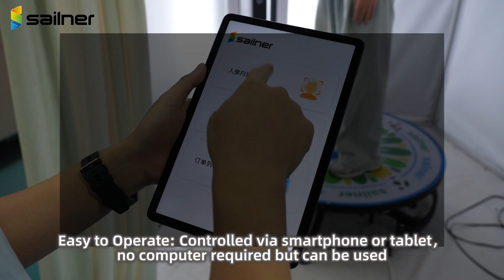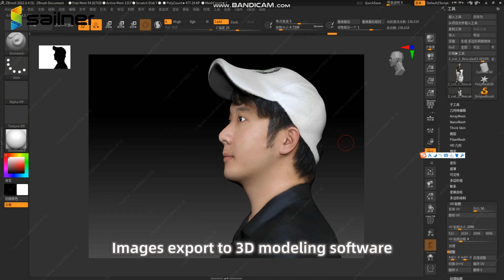From 2D to 3D! Real People to 3D Printed Miniature!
From 2D to 3D! 🚀

Capture your special moments in stunning detail with the Sailner Rotary Scanner S7U V4—a high-precision 3D scanner designed to create miniatures of yourself or loved ones! Whether it’s a wedding, family gathering, birthday, graduation, or any unforgettable occasion, transform memories into lifelike 3D prints you can cherish forever.

00:00 Intro
00:24 Advantages
00:46 How it works
01:04 About Us

Company Info： Zhuhai Sailner 3D Technology Co., Ltd., a high-tech enterprise under the renowned printing technology group "Seine Technology," specializes in additive manufacturing R&D and application solutions. With a complete industrial ecosystem covering technology development, material innovation, equipment production, and after-sales service, it is a global leader in full-color 3D printing technology.